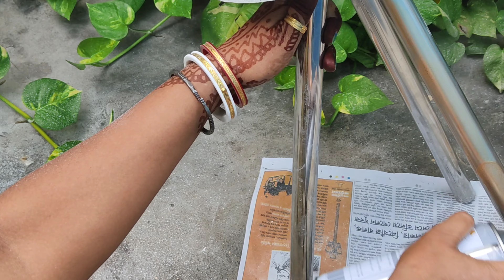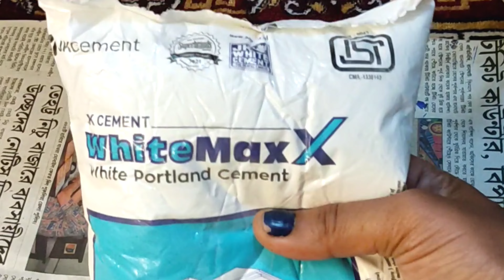DIY|3 beautiful home decor items making from white cement|white cement diye home decor items banalam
Living room এর Corner Shelf টি কে কিছু Diys দিয়ে মনের মতো সাজিয়ে নিলাম| my first vlog

Product link 👇
 Artificial Vine Plantswith Pot (Green, Pack of 2)

Artificial Wild Bonsai Plant with Pot for Home/Office Table Bathroom Greenery Room Decoration Home Decor Flower (Green, Set of 4)

Set of 5 Designer Decorative Throw Pillow/Cushion Covers - CC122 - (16 inch x 16 inch, Multicolour)

Battery Powered, Waterproof, Copper Wire String Fairy Lights with 30 LEDs Warm White 3 Meter

Wooden Floating Alluring Intersecting wall shelves | Intersecting Wall Shelf(Similar)

Gift Set Decorative Showpiece | Polyresin Hanging Legs Showpiece | Cute Family (4 Pcs Set)(Similar)

Amazon Brand - Solimo Paisley Preen 144 TC 100% Cotton Double Bedsheet with 2 Pillow Covers, Green and Orange

Artificial Money Plant Creepers with Green Leaves for Wall Hangings and Home Interior Decoration